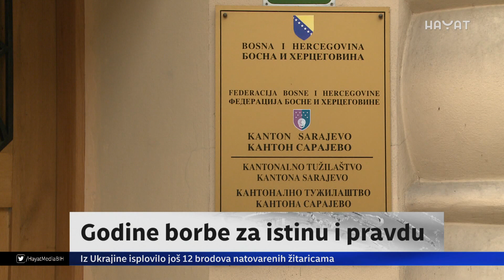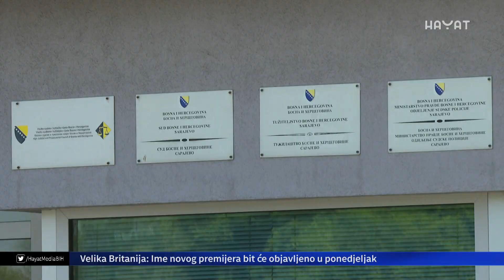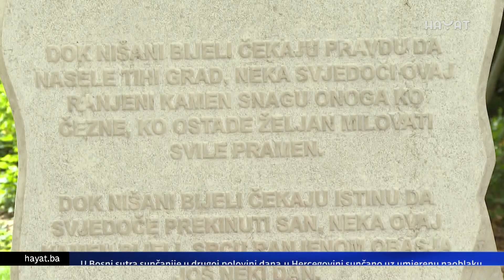PORODICA MEMIĆ SKORO SEDAM GODINA TRAŽI ISTINU: ŠTA ZA NJIH ZNAČI SUSPENZIJA DALIDE BURZIĆ?